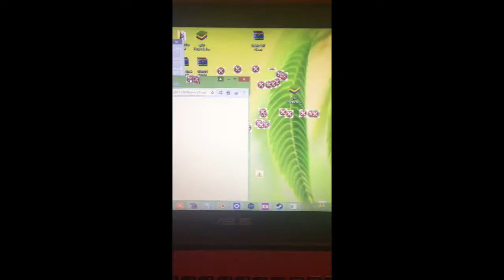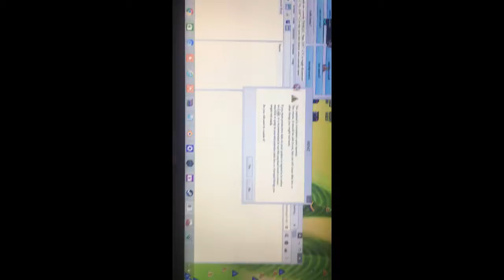DO NOT USE MEMZ!!!